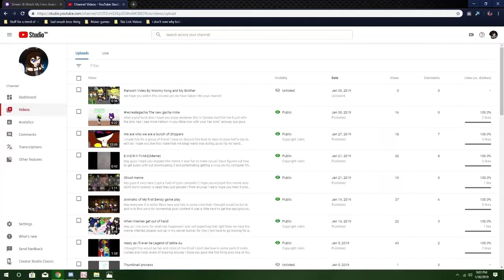Once again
i hope you enjoy this video i work hard let hope those to keep their promise knowing woomy probable not

What a idiot welp let get this over with